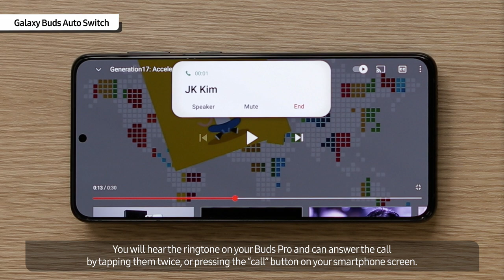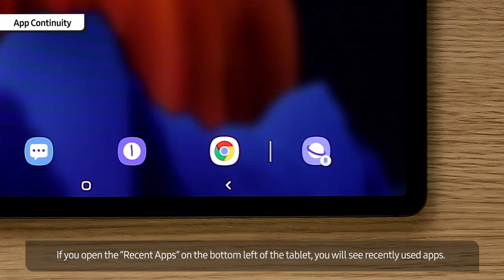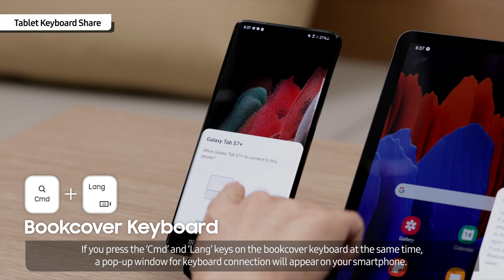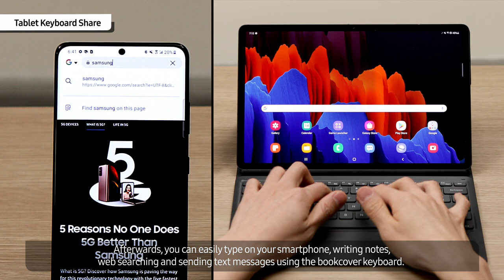Galaxy Tech Talk: Galaxy Ecosystem | Samsung New Zealand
Samsung is committed to delivering powerful connected experiences between our products to help you do more and make your life easier – let’s take a look at how Samsung makes it possible with its Galaxy ecosystem.